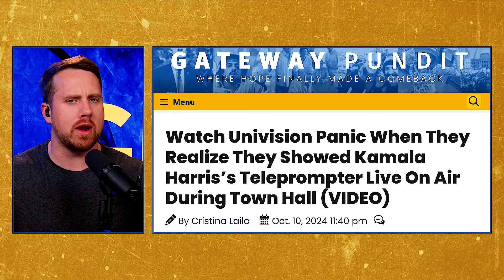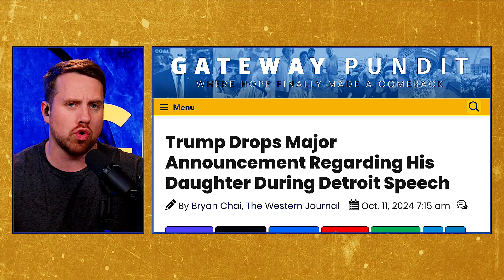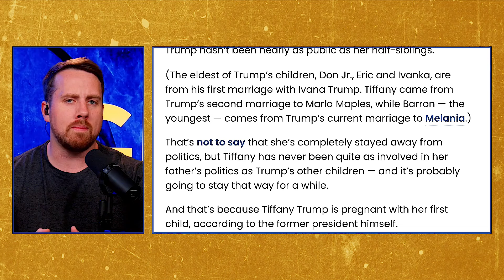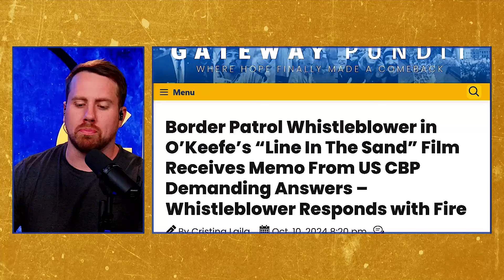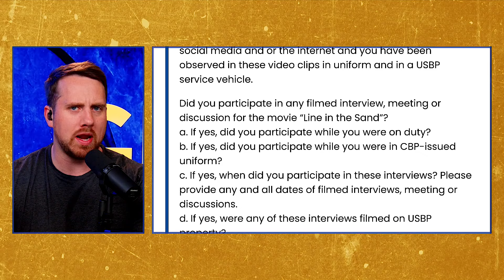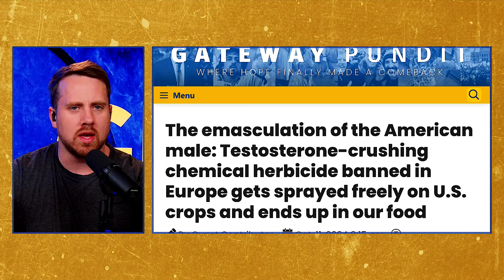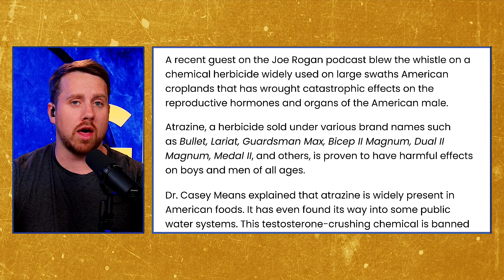Trump Drops Major Announcement Regarding His Daughter During Detroit Speech | Elijah Schaffer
Welcome to The Gateway Pundit’s Week-in-Review with Elijah Schaffer, where he covers the top 5 stories throughout the week in around 10 minutes.

ARTICLE 1: Watch Univision Panic When They Realize They Showed Kamala Harris’s Teleprompter Live On Air During Town Hall (VIDEO)

ARTICLE 2: Trump Drops Major Announcement Regarding His Daughter During Detroit Speech

ARTICLE 3: Border Patrol Whistleblower in O’Keefe’s “Line In The Sand” Film Receives Memo From US CBP Demanding Answers – Whistleblower Responds with Fire

ARTICLE 4: WATCH: Governor Ron DeSantis NUKES Far Left Reporter on His Global Warming Propaganda During Hurricane Milton Presser (VIDEO)

ARTICLE 5: The emasculation of the American male: Testosterone-crushing chemical herbicide banned in Europe gets sprayed freely on U.S. crops and ends up in our food